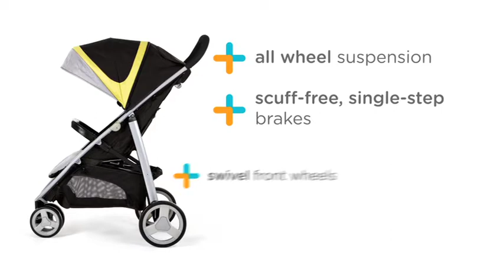Litetrax3 Intro Movie1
Meet Litetrax3, astylish and sporty three-wheeler designed and engineered to transport your little rider from infant on. The modern design combined with a conveniently located one-hand instant flash fold,makes this an on-the-go must have.Folds in a flash –a one hand, instant fold mechanism is cleverly tucked in middle of seat, just pull and presto-this stylish and lightweight 3-wheeler packs away in an instant keeping you marvelouslyon the move, anywhere, anytime!Light as a feature–Premium quality, yet lightweight aluminumkeeps the stroller durable weighing under 10kg. The one hand, multi-position smooth recline system, ensures you won't wake a sleeping baby